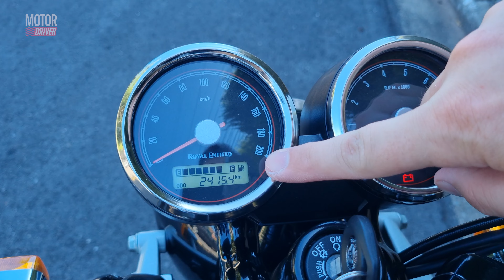Royal Enfield Interceptor 650 - Vintage, forte e boa de andar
A Royal Enfield Interceptor 650, é uma moto com design vintage, com motor forte para te dar diversão na hora de andar e com uma ciclística bem interessante, que te dá uma boa sensação de pilotagem tanto na cidade quanto na estrada.